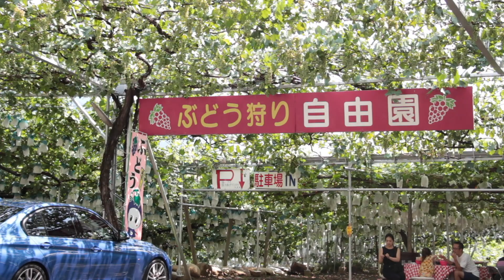Aone Camping 青根キャンプ場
青根キャンプ場　、Aone Camping